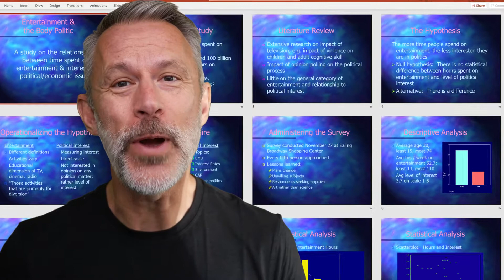Change the World with Your Visual Story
It's never been more important to learn how to become an effective visual storyteller. Our global culture has rapidly shifted from text to images, and audiences demand you adapt to their expectations to literally see your point.

I'm Cliff Atkinson, and I founded Visual Storyteller School to help you reach that goal, with videos, courses, community and resources.